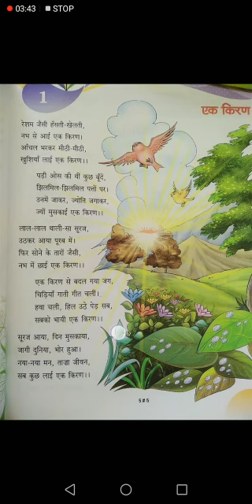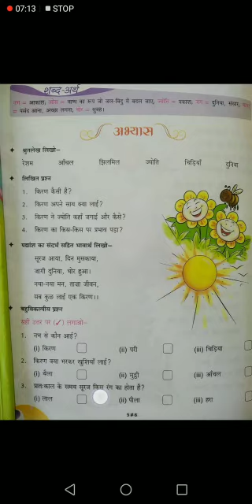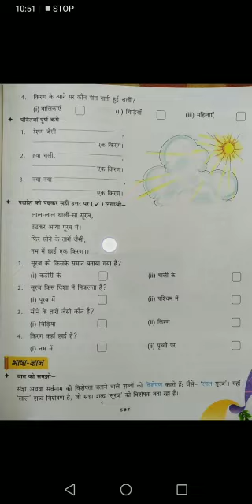5 CLASS HINDI LESSON - 1 GRAND AMAR PUBLIC SCHOOL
5 CLASS HINDI LESSON - 1 GRAND AMAR PUBLIC SCHOOL prepared by Ms.Bharti